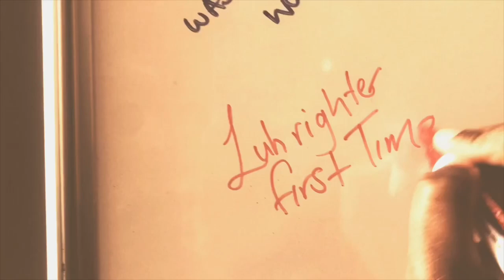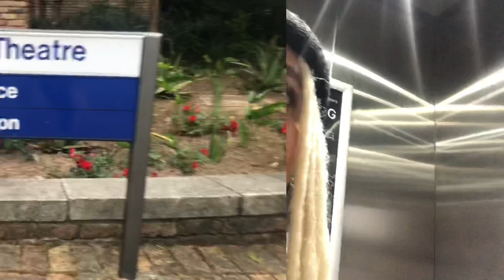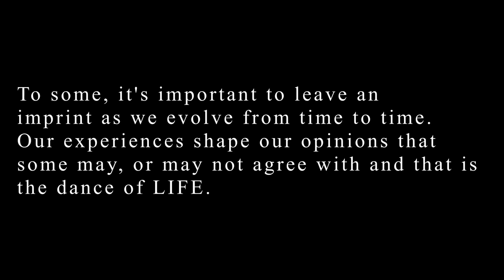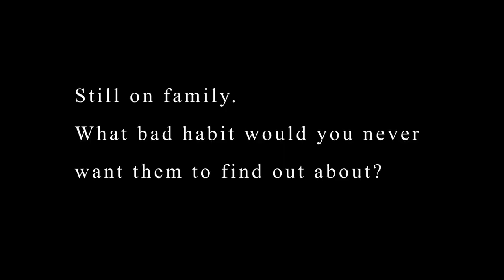Film student | University of Cape Town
This is part 1 of my journey as a UCT (summer) student towards optioning a qualification in documentary filming. I’ve never attended actual university before and this was my first experience. Come with me.